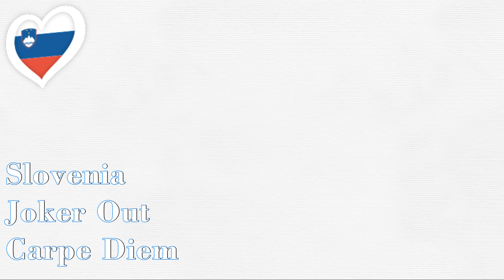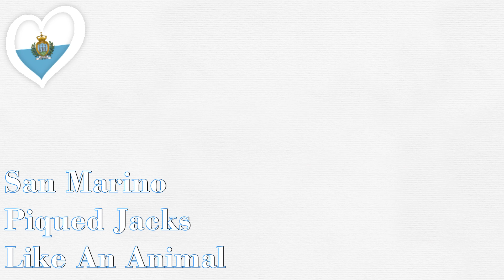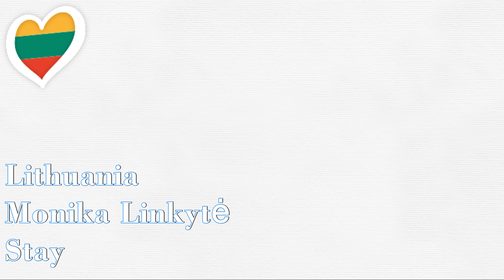Eurovision Extravaganza: Meet the Stars of 2023! - Second Semi-Final - Thursday 11 May, 2023.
❗ subtitles: Spanish, German, Russian, Chinese, Japanese, Croatian

Get ready for a musical journey like no other! In this video, we'll introduce you to the incredible contestants of the Eurovision Song Contest 2023 (Second Semi-Final - Thursday 11 May, 2023). From powerful ballads to infectious pop tunes, these talented artists are set to dazzle the stage and win your hearts! 🎤✨🌍 Eurovision2023"